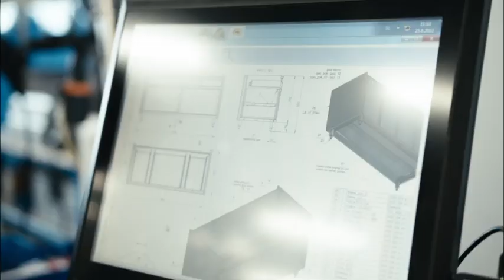Cookinox - assembly department - EU